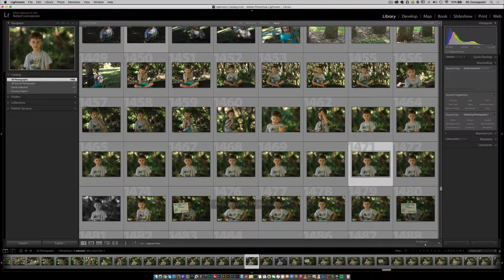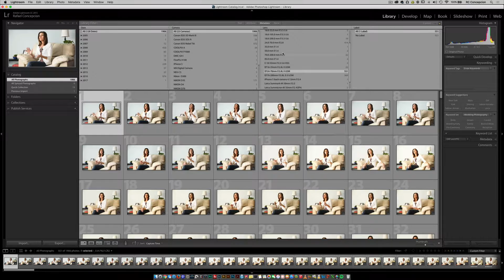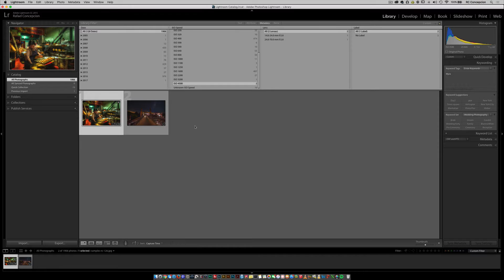Finding Images in Lightroom Fast with the Metadata Filter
As much as you try to keep organized in Lightroom - there are times that you are just not going to be able to find the image you need.  RC Concepcion shows you how to quickly drill down to specific images using the Metadata tab in the Library module.  You would be surprised how often you'll actually use this tab to get what you need.

For more information on education in Photoshop, Lightroom, Photography and Video, we'd love to have you join our school.